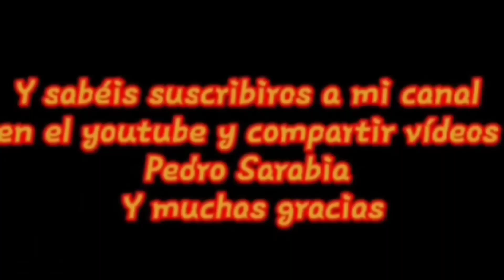ALBERG LA BRUNA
El. ALBERG LA BRUNA DESDE EL. CIELO